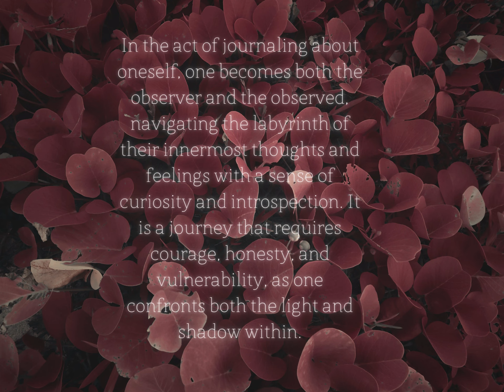Did You Know This About Journaling??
While journaling, have you thought about what you are actually doing while journaling? You are connecting.